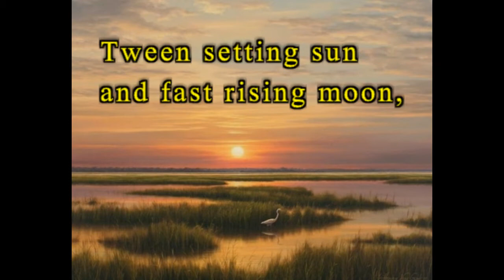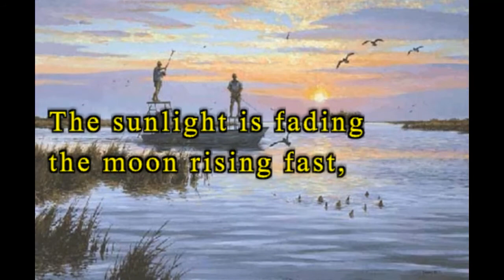Poem "Redfish"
Poem inspired by countless fishing trips into the Louisiana marshes. From the Sabine River to the Mississippi River.